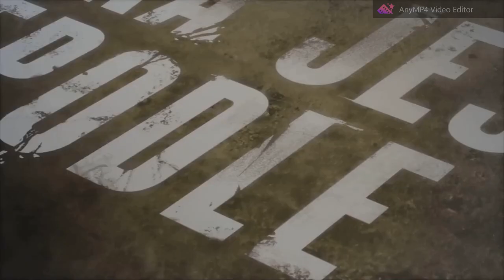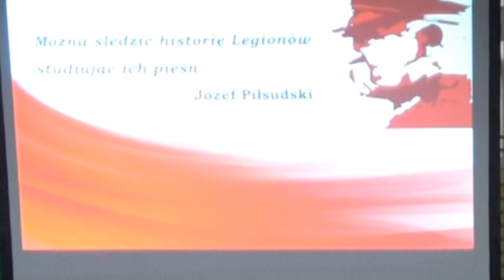Uroczysta Akademia - Święto Niepodległości